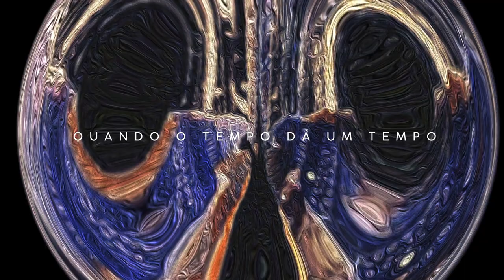Campanha Catarse "Quando o tempo dá um tempo"